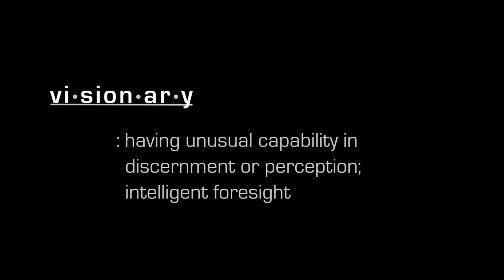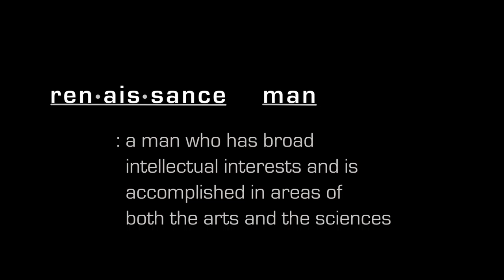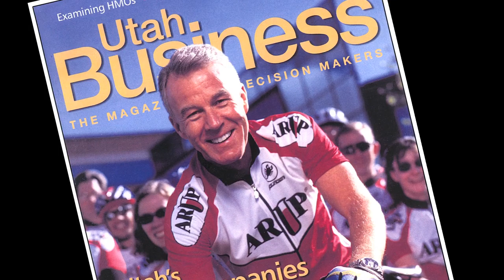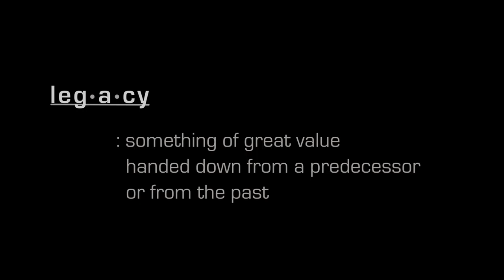Utah Video Production | Fast Forward Productions | ARUP Founders | Corporate Video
Fast Forward Productions is a Big League, Full Service - Utah Video Production Company. Based in Salt lake City, Utah. Fast Forward Productions has produced many creative commercials for local, regional & national clients.
If you're looking for a cost effective video production company in Utah call us or check us out on the web
• Matt George, Producer/Director
• Michael Lee, Cinematographer/Editor